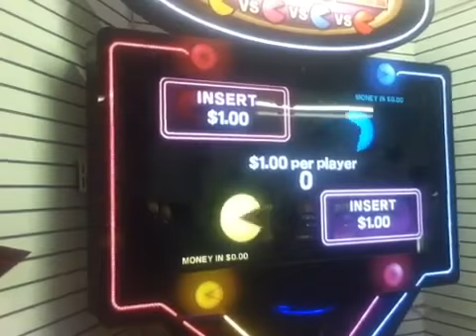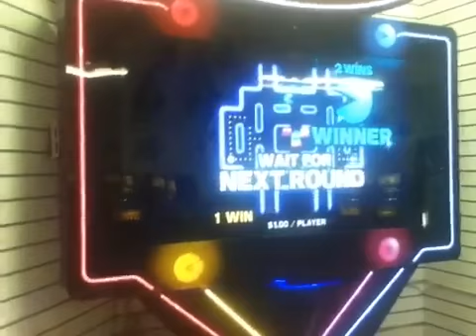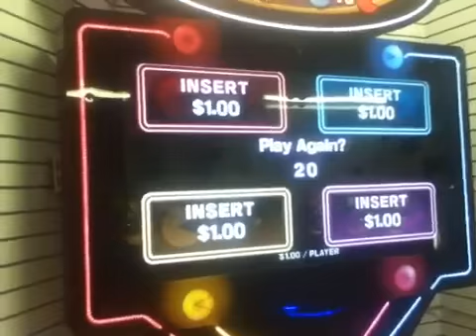Pacman Battle Royal